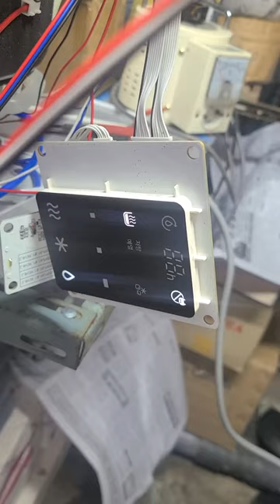청호나이스 세니타 정수기 전원 테스트 영상